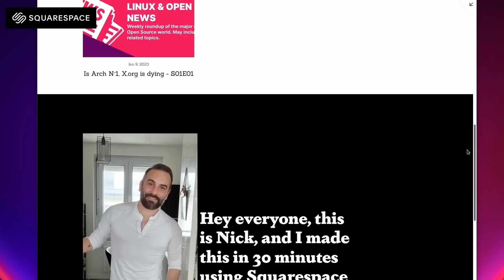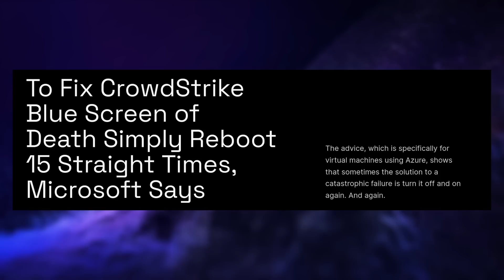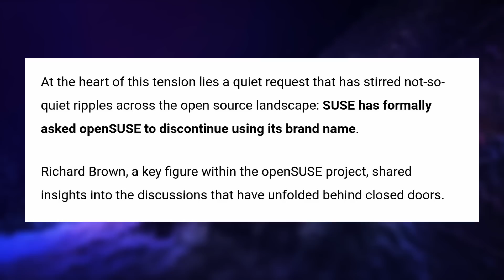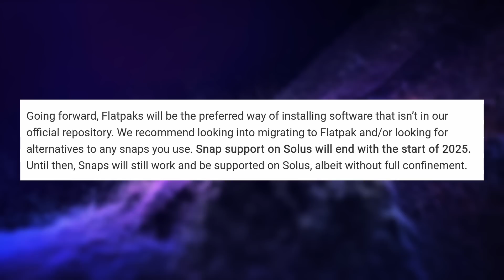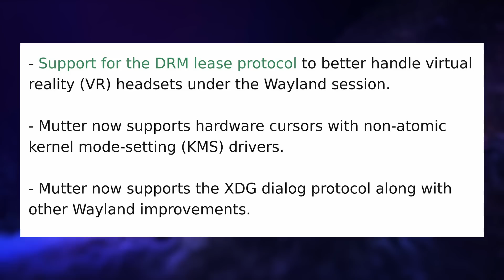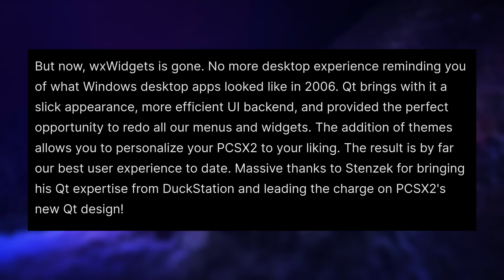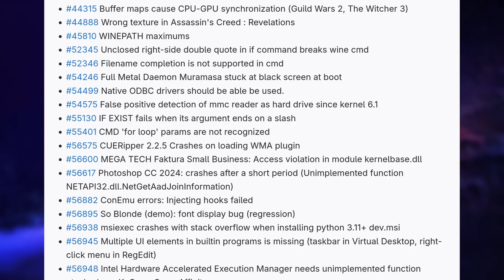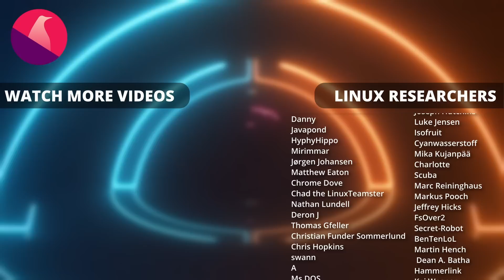Windows crashed all around the world, openSUSE branding change: Linux & Open Source News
Timecodes:
0:00 Intro
0:46 Sponsor: SquareSpace
01:50 Massive third party bug paralyzes the world's IT for hours
05:33 SUSE asks OpenSUSE to rebrand
07:55 Solus ditches AppArmor, and snaps
09:57 GNOME 47 alpha is out
11:49 Linux kernel 6.10 is out
13:31 Gaming: Big PS2 emulator update, Wine
15:44 Sponsor: Tuxedo Computers
16:50 Support the channel

Massive third party bug paralyzes the world's IT for hours

SUSE asks OpenSUSE to rebrand

Solus ditches AppArmor, and snaps

GNOME 47 alpha is out

Linux kernel 6.10 is out

Gaming: Big PS2 emulator update, Wine